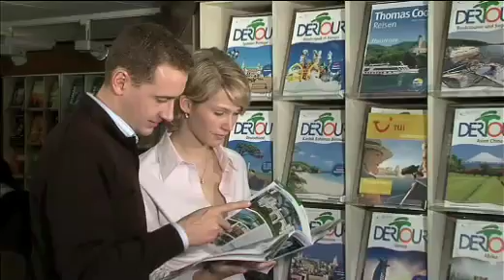StandUp (2009)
Der Endspurt. am 17. + 18 Oktober ist es nun so weit!
Die Stand Up Take Action Veranstaltung findet wie angekündigt in Siegburg statt.
Bürgermeister Herr Huhn hat die Schirmherrschaft der Veranstaltung übernommen. Am Samstag
um 12 Uhr wird die Veranstaltung mit Frau Bürgermeisterin Römer, UN-Abgeordneten Ralf
Birkner und (hoffentlich) mit dem senegalesischen Botschafter eröffnet.
Viele engagierte Menschen setzen sich ein und bemü̈hen sich, eine schöne und unvergessliche
Veranstaltung zu organisieren, die in 2010 wiederholt werden soll. Pfarrer Olaf Schaper, Notfall-Seelsorger und Afrikaliebhaber, wird mit dem Ruppichterother Gospel-Chor mit einen Gottesdienst auf dem Nogenter-Platz den Sonntag eröffnen. Durch das gesamte Programm wird uns die bekannte
Radiosprecherin Angela Behrens von Radio FFN begleiten. Ansässige Vereine werden ins Bühnen-programm mit einbezogen und werden von Angela Mertens interviewt und bei ihrer Selbstdarstellung unterstützt.
Auch die Stand Ups wird sie am 17.10. um 19.30 Uhr und am 18.10. um 17.30 Uhr mit hoffentlich vielen Menschen, mit Presse, TV und Radio auf dem Nogenter Platz durchführen.